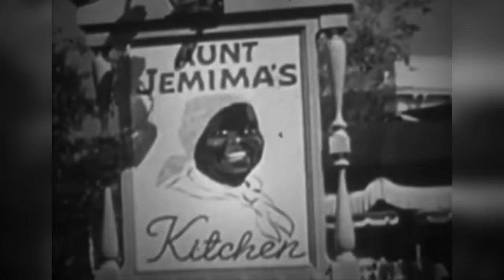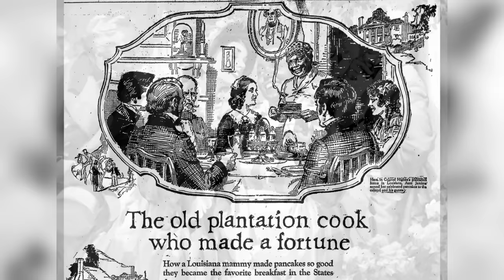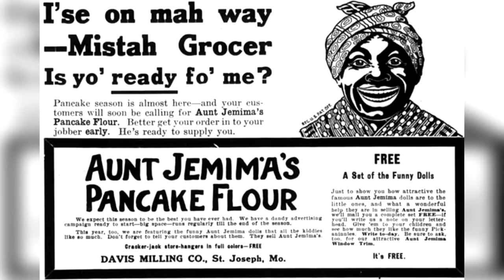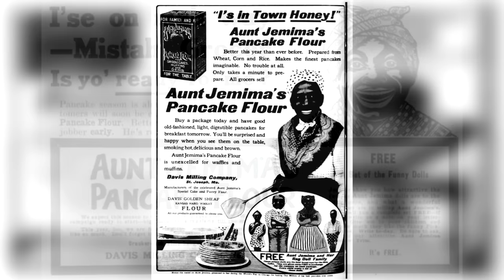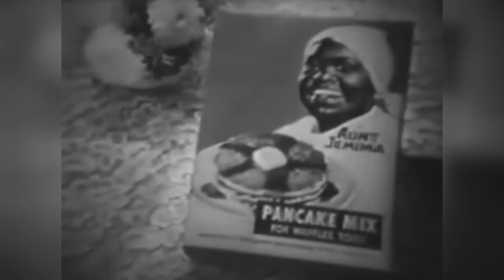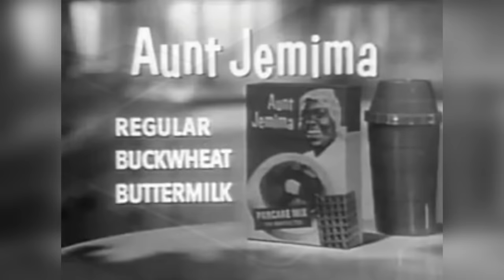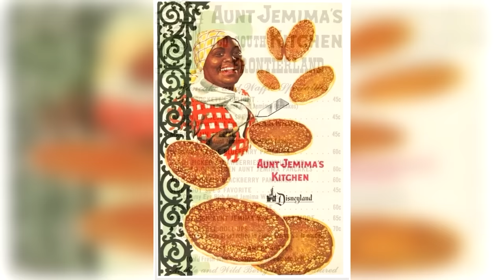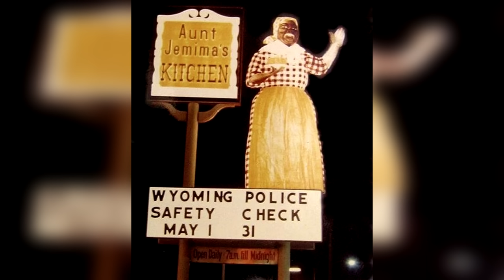Aunt Jemima's Pancake House at Disneyland (1955)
With this episode of 'Opening Days' we'll be exploring the history of Aunt Jemima's Kitchen (aka Aunt Jemima's Pancake House), an obscure restaurant from the park’s early days that eventually led to the creation of a larger chain outside of the park.
In addition, we’ll also be going over the origins of the character too, dating all the way back to its creation in the late-1800’s.

Videos Used:
If you have any questions about what clip was used at a certain point in the video just leave a comment, message or email me and I can help you out. Same for images too.